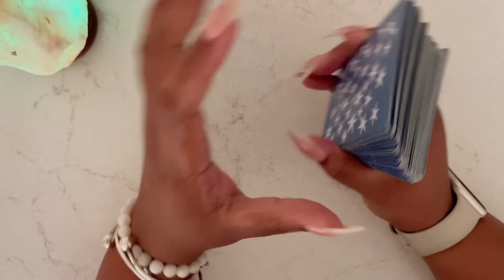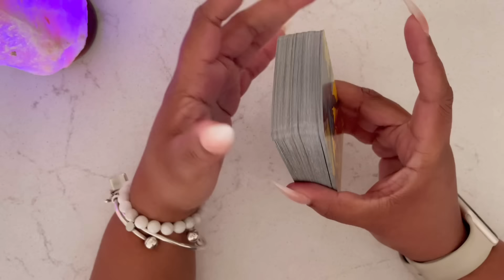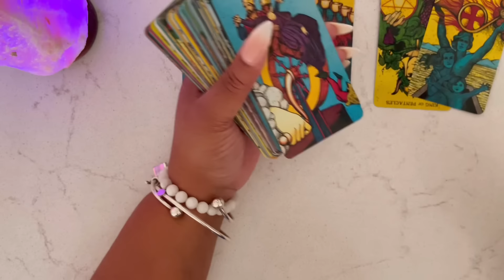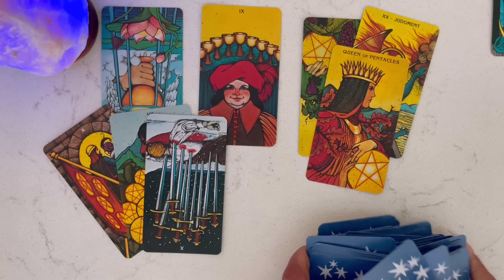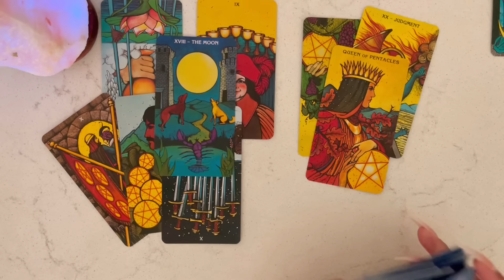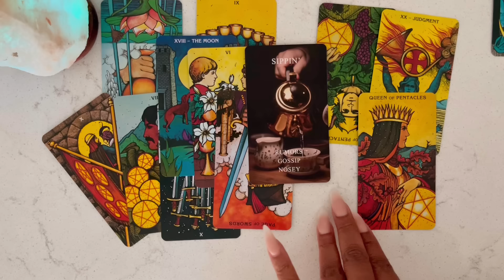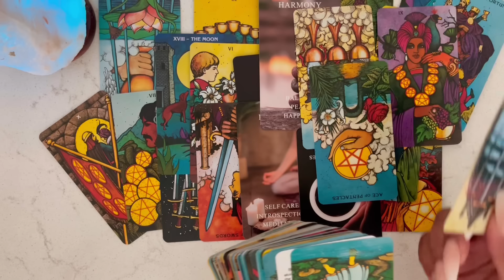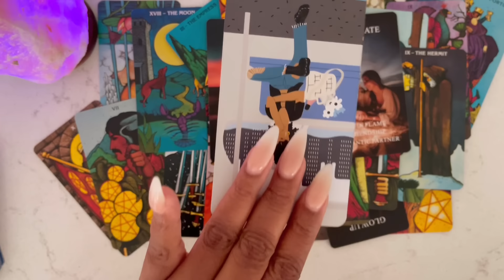TAURUS ♉️|| STAY READY!… “THIS PERSON IS ABOUT TO CALL 📞 YOU. 👀”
Hey Taurus!

Welcome to our Sacred Love🪺Nest… 🦅
TT Here, with your daily channeled messages.

Thank you Spirit for another opportunity to express gratitude here on 🌍 earth.

On this channel, you will discover intuitive messages for the journey of ♉️ Taurus ♉️ (All Placements). Utilized for Navigating 🧭 everyday life experiences, exploring oneself, and evolving 📖 on purpose.

Claim It! … When it resonates
Leave It! … Until it does
All messages are timeless

BOOK PERSONAL TAROT SESSION:
-Request Zoom Session

- OTTER SPIRIT ( GEMSTONE JEWELRY)
STAYNESTED20

‼️FOR PERSONAL ENTERTAINMENT ONLY‼️